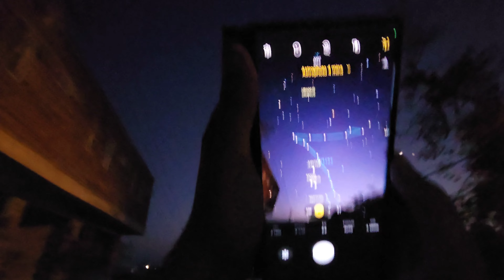Jagraon dai roshni dai mele dai jhoote